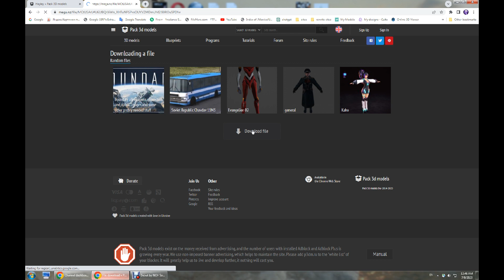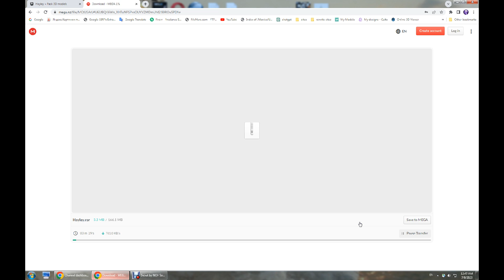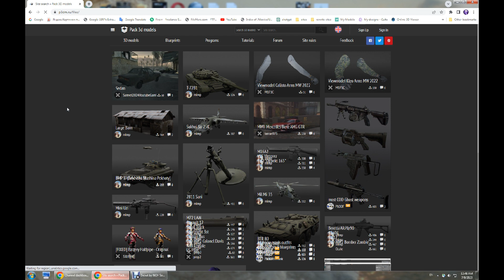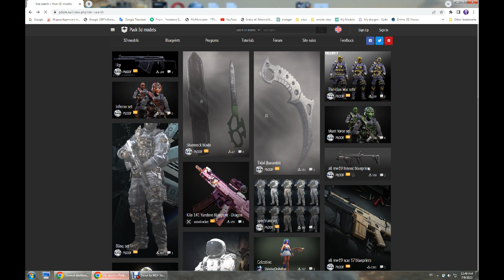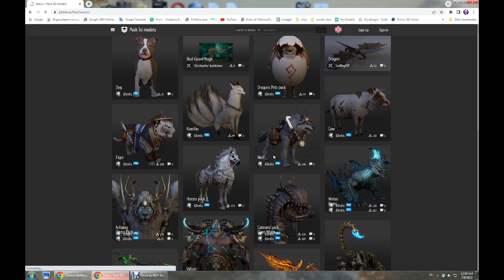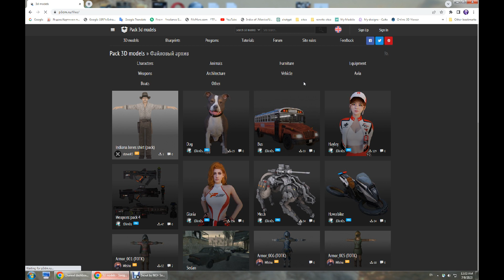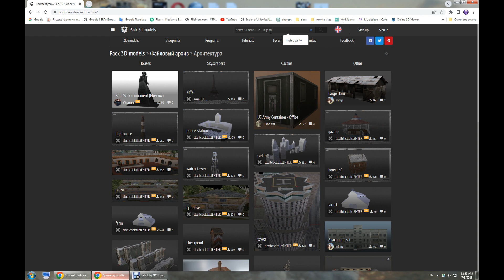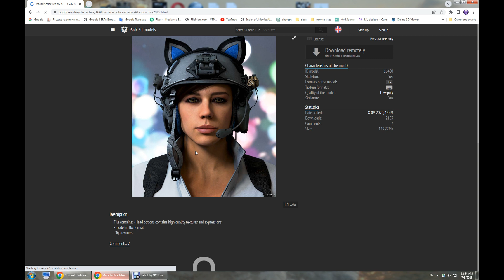High Quality 3d Models for free tutorial for beginners 2023-2024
Kaise Banaye 3d Models for free tutorial for beginners 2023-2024

Get ready to dive into the exciting world of 3D modeling. Whether you're a professional designer, a hobbyist, or just curious about the possibilities of 3D art, our collection has something for everyone.

Discover a wide range of meticulously crafted 3D models that cover various categories such as architecture, characters, vehicles, props, and more. Each model is created with utmost care and attention to detail, ensuring a realistic and immersive experience.

We believe in the power of creativity and accessibility, which is why we offer these exceptional 3D models at no cost. Our mission is to make the world of 3D modeling more inclusive and enjoyable for all. By downloading our models, you'll have the opportunity to bring your visions to life without breaking the bank.

We encourage collaboration and learning, fostering an environment where everyone can thrive and push the boundaries of what's possible in 3D design.

So what are you waiting for? Start exploring our collection and unlock a whole new dimension of creativity. Download our high-quality 3D models for free and embark on an incredible journey of imagination and innovation. Happy modeling!